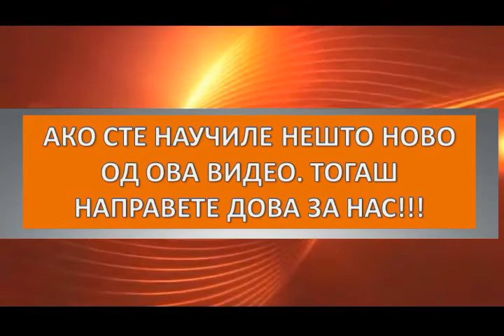ДОВАТА НА СУЛЕЈМАН, А.С. ЗА МЕСЏИДУЛ-АКСА!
Дел од џуманска хутба

Хадисот го бележи Ебу Давуд со сахих сенед